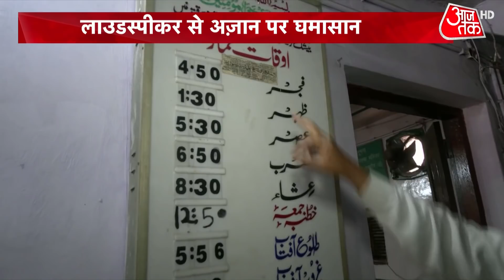Azaan VS Hanuman Chalisa: बिना लाउडस्पीकर क्या मुमकिन नहीं अजान?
आवाज और आस्था के बीच के एक नए विवाद ने जन्म लिया है. ये विवाद ऐसा है जो पहले भी हो चुका है, लेकिन आज इस विवाद का स्वरूप अलग सा नजर आ रहा है. आज भारत में ये चर्चा का विषया बन गया है कि किसके 'लाउडस्पीकर' में कितना दम? मतलब ये कि अगर आज अजान लाउडस्पीकर पर हो रही है तो हनुमान चालीसा या पाठ भी लाउडस्पीकर पर चलाई जाएगी. पर इस मामले में विवाद कितना है और सच्चाई कितनी है? देखें आजतक की ये स्पेशल रिपोर्ट.